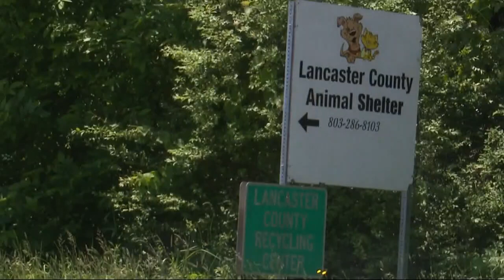CMPD denies 'Ferguson effect'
With 30 homicides since the first of the year, it was a surprise to no one today when Charlotte-Mecklenburg Police announced the crime rate for the first quarter of the year is up 4.5 percent.